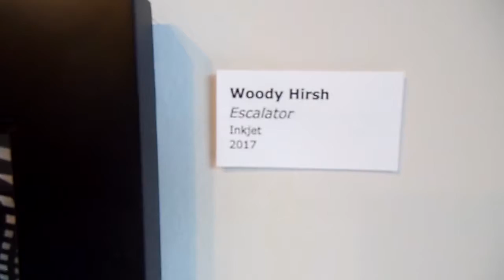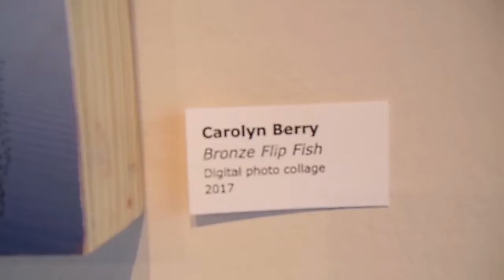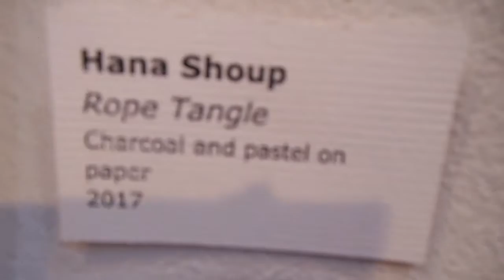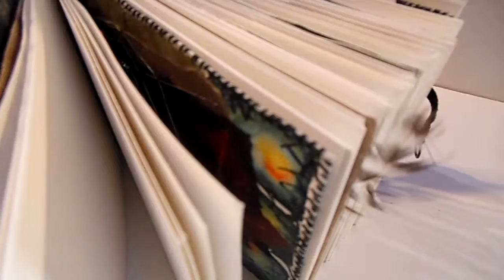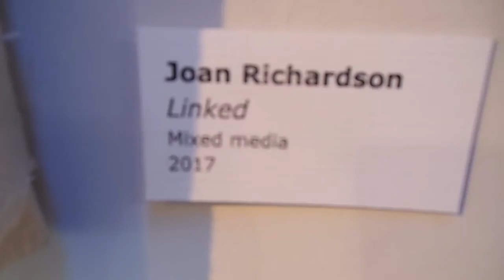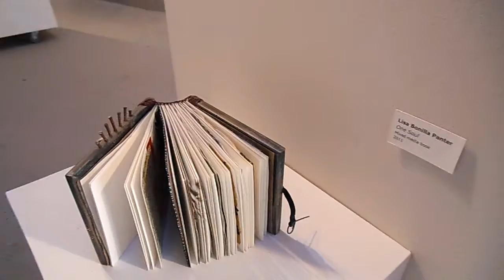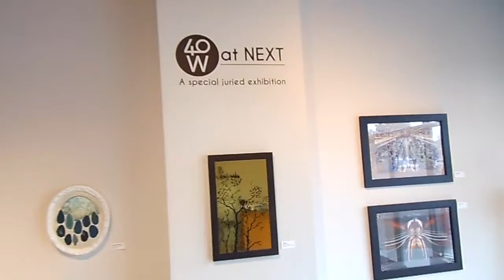40West member's show at NEXT Gallery--Lakewood